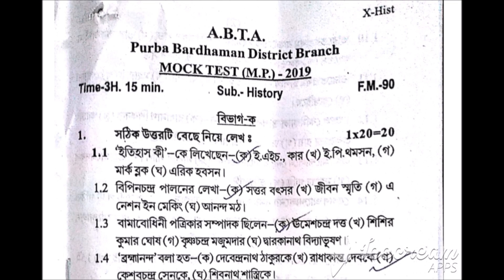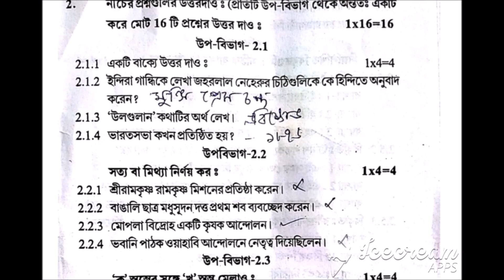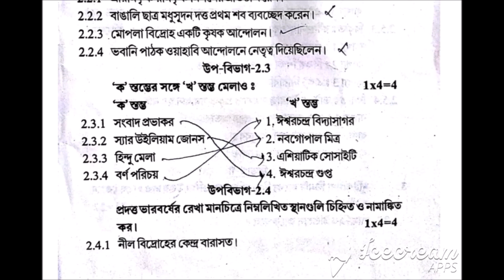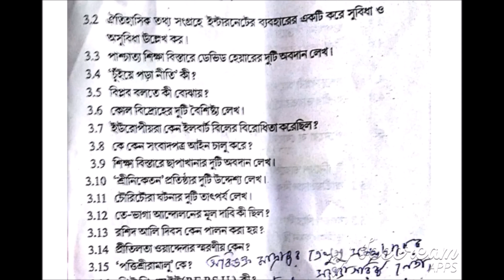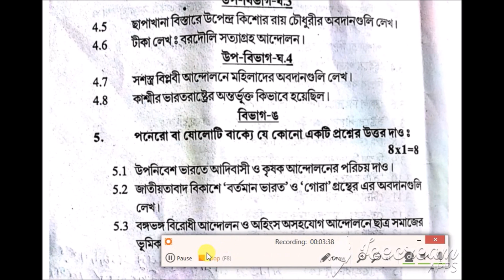Madhyamik 2019/ABTA Mock Test Question/ History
Madhyamik 2019
ABTA Mock Test Question/ History

ছাত্র ছাত্রীরা যখন বাড়িতে পড়াশোনা করে অনেক বিষয় বুঝতে অসুবিধা হয় কিন্তু সেই মুহূর্তে কাছে কোন শিক্ষক বা শিক্ষিকা না থাকার জন্য সমস্যায় পড়ে অথবা স্কুল বা টিউশনে সমস্ত ছাত্র-ছাত্রীদের একসাথে পড়ানো হয় কিন্তু সকলের শেখার গতি সমান নয় কেউ দ্রুত শিখতে পারে  আবার কারো বুঝতে সময় লাগে ফলে কেউ যা শিখতে চাইছে তা সেই গতিতে হচ্ছে না আবার কারো ক্ষেত্রে বেশি দ্রুত পড়ানোর জন্য বুঝতে অসুবিধা হয়।

এই সমস্যা সমাধানের জন্য PRO-ED CLASS তোমাদের কাছে বিভিন্ন Online  Class নিয়ে এসেছে যেগুলি তোমরা You Tube এ নিজের পছন্দ সময়ে নিজের মতো করে পড়তে বা বুঝতে পারবে।